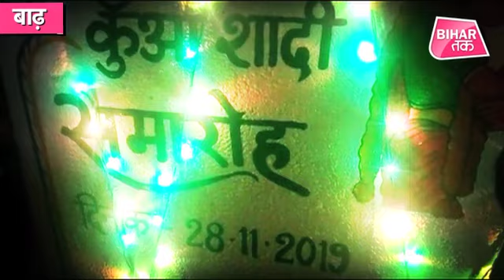क्या है 62 सालों से हो रही कुएं की शादी का राज ?